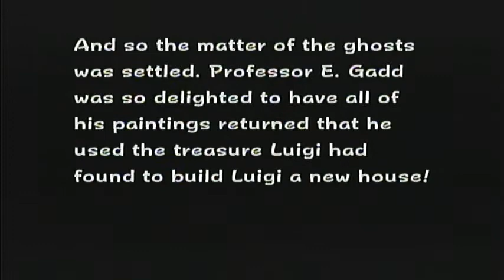Luigi's Mansion Part 10 FINALE - Sucking to Success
It may not have been a perfect run, but I'm satisfied with the results.